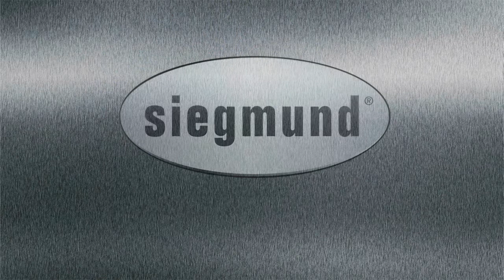Siegmund Table BOLTS